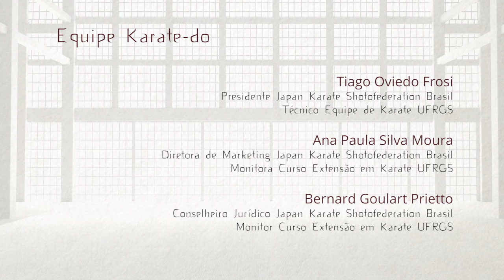Exame de Graduação - Karate Shotokan - 9º Kyu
Exame de Graduação segundo programa JKS Japão
9º kyu: faixa amarela para faixa laranja